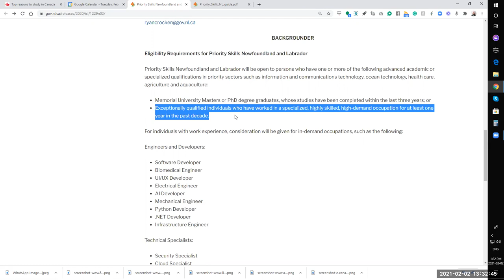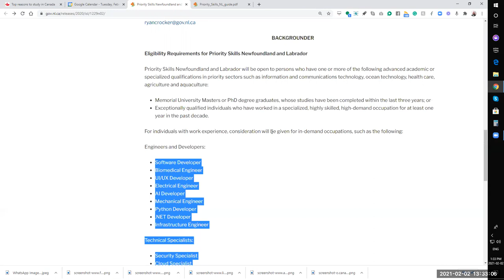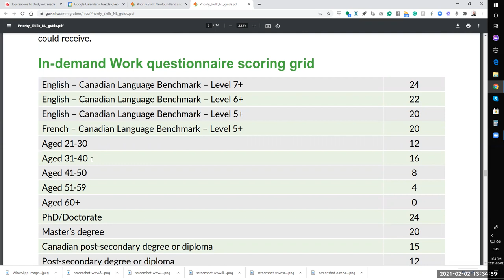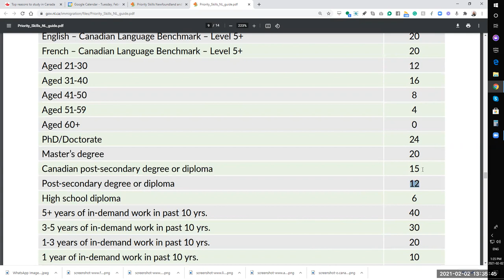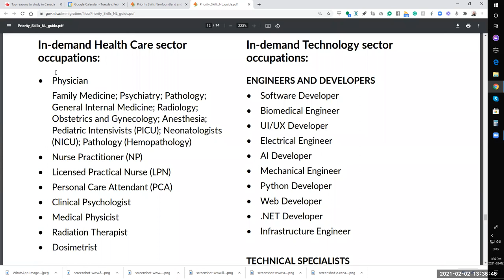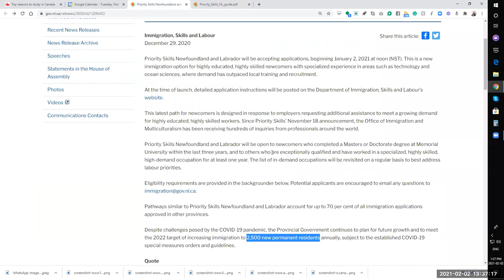Is New Foundland and Labrador inviting software professionals ?